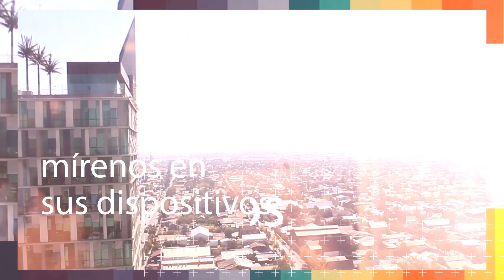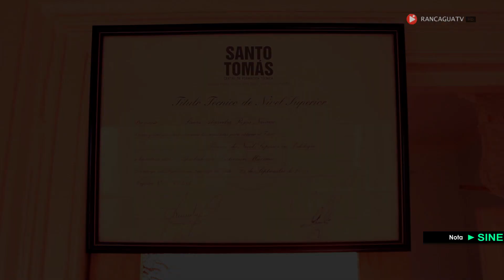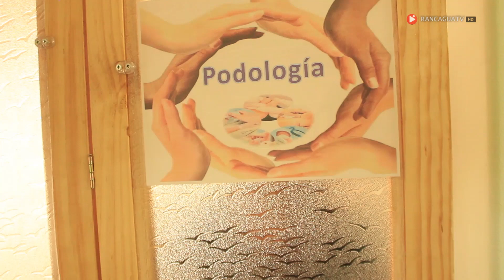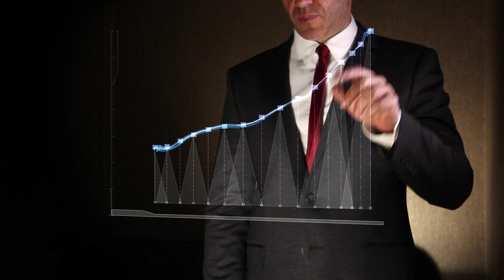SINERGIA CONTIGO Centro Terapeuta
SINERGÍA CONTIGO te invita a vivir una experiencia única de salud y bienestar.  Masoterapias, pidicure, manicure, relajación y mucho más.